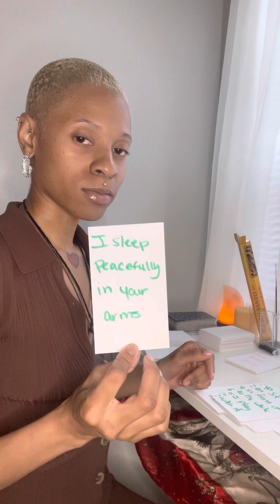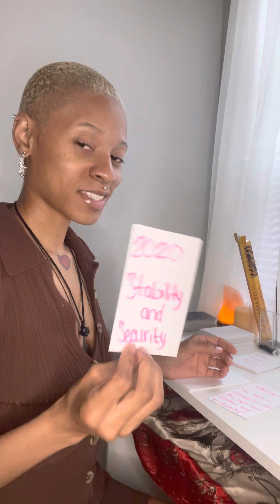XXX TAROT PT2❤️‍🔥. Cuckoo for your Cocoa Puffs!🫨🥴🤒